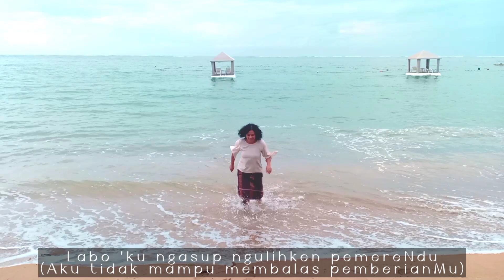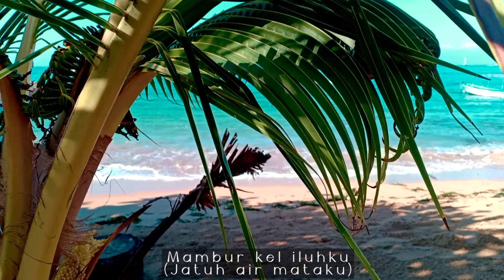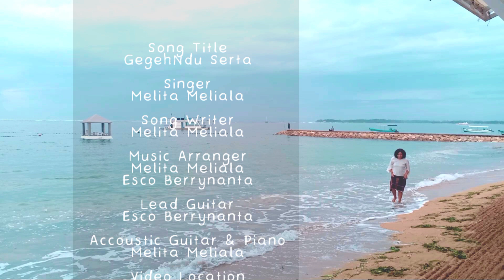Lagu Rohani Karo Melita Meliala - GegehNdu Serta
Lagu GegehNdu Serta (KuasaMu Sempurna), yang merupakan penggalan dari 2 Korintus 12 ayat 9 ini tercipta sekitar tahun 2009 lalu saat aku sedang mengalami kekecewaan. Ketika aku berdoa dan bersaat teduh, aku membuka Alkitab secara asal-asalan dan terbacalah olehku ayat itu "Cukuplah kasih karuniaku bagiMu sebab justru dalam kelemahanlah kuasaKu menjadi sempurna" Seketika air mataku jatuh karena Tuhan menyatakan firmanNya sedemikian sempurnanya, membuat aku bersyukur karena Dia selalu menyertaiku dalam susah maupun senang. Lagu ini selalu kunyanyikan di masa-masa berat untuk mengingatkanku akan kasih setia Tuhan. Sampai saat ini aku selalu berpegang "Jika tidak pernah susah, tidak pernah kecewa, tidak pernah lemah, kita tidak akan pernah merasakan kuasa Tuhan." Semoga lagu ini menjadi berkat bagi semua orang yang mendengarkannya. Terpujilah nama Tuhan!

GegehNdu Serta
Song Writer: Melita Meliala

Adi kuinget kekelengenNdu bangku
Tegu-teguNdu aku, Tuhan...
Labo 'ku ngasup ngulihken pemereNdu
Sebab si lit bas aku ibas Kam nari

La aku atan perban dosa-dosangku
IatankenNdu aku salu darehNdu...

Reff:
Mambur kel iluhku..
Adi kugejapken k'rina kekelengenNdu
IpengasupNdu kel aku bas aku la ngasup
Bapa, gegehNdu serta ibas gegeh si kurang.